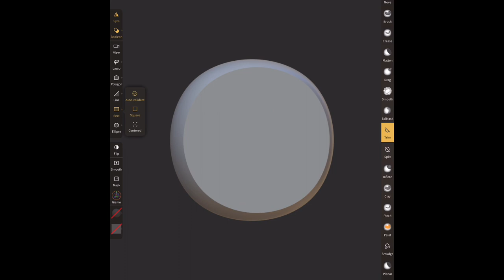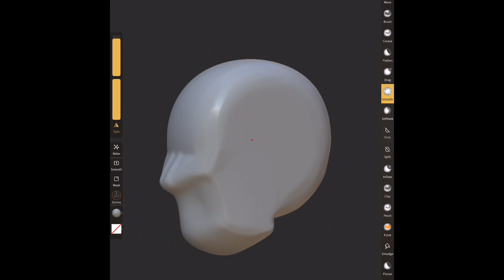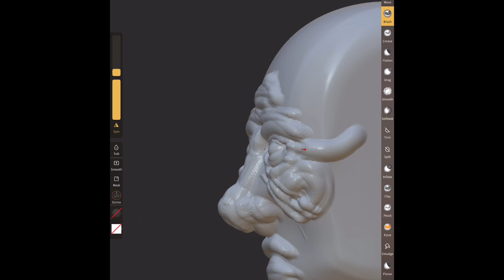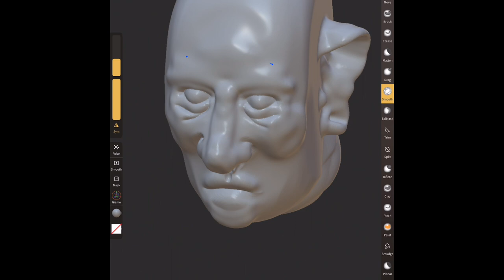sculpting a head NOMAD SCULPT in 8min